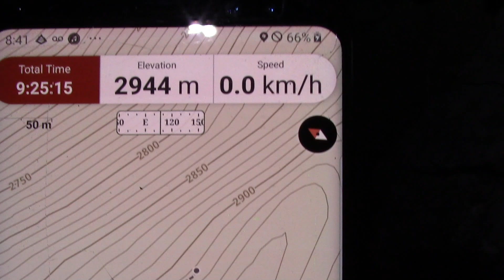Mount Engadine summit in the dark via a series of traverses of ribs and gullies